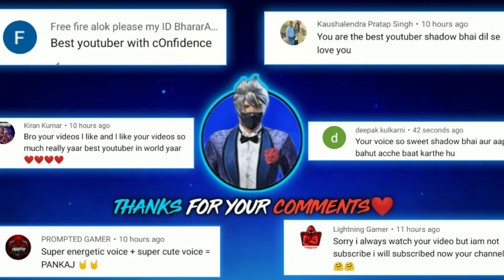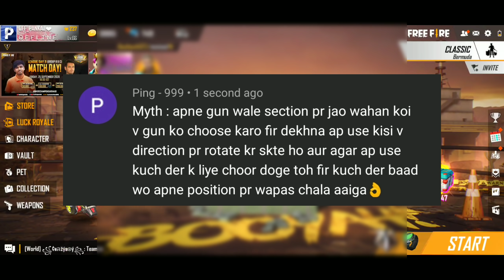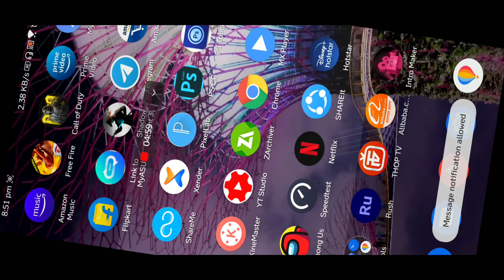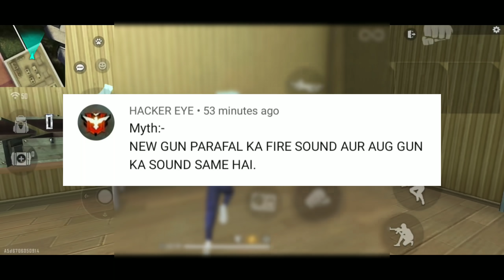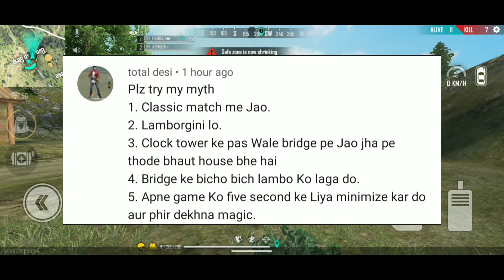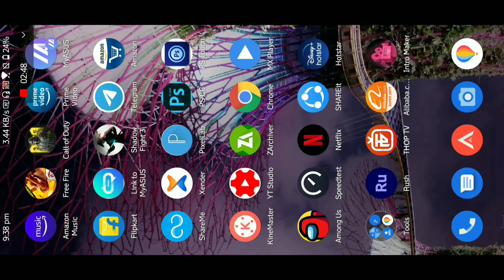Top Mythbusters in FREEFIRE Battleground After Update | FREEFIRE Myths #116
🔥 HELLO GAMERS 🔥

❣️ Jai Jagannath ❤️
💕  500K+ SHADOW FAMILY 💗

OFFILNE  ALL GUILD ID

ID=61146647=LV65 KD3:40
ID=61644044=LV65     KD3:30
ID=68668891
ID=64683532   jaldi jaldi sab log request bhej do
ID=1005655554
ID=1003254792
ID=66767497
ID=70500241
             Evᴇʀʏʙoᴅʏ cнᴀɴԍᴇ ɴᴀмᴇ{OFF)
Rᴀɴκ sQ κᴅ 4+ HD~20+
Lv-65/60 Limited KD 3.30

📍Music 1 :
📍Music 3 :
📍Music 4 :

📍My In-game Name : OFF_PANKAJ❤️

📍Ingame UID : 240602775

📍My Device : ROG PHONE 3

299 Like ❤️😳 AIM ON THIS VIDEO🤣 💓 🥺🥳👍❤️ !!

Top Mythbusters in FREEFIRE Battleground 😳😲 | FREEFIRE Myths #116

⚡ Garena Freefire🔥
Hope you will enjoy this video 😋

What's New :
1. Clash Squad Season 2 - Begins 07/30 15:00 SGT.
2. New Weapon - AUG.
3. New Character - Luqueta
4. New Item - Revive Kit. (Clash Squad Only.)
5. Increased the speed of the motorbike
6. Thermal optics can now see through smoke grenades.
7. Parachute animation optimization.
8. Updated new contents into the FF Journal

 About The Game :

10-minute Survival Shooter!

 VIDEO DETAILS :
I Work more than 8hours to make these Videos ❤️
5-6 Hours Of Recording
2-3 Hours Of Editing
And
1Hour For Thumbnail Making 😊.
But I Love To Do This ❤️😍

★ I PLAY GARENA FREE FIRE AND UPLOAD 1 VIDEO EVERYDAY🥳

★ THE LATEST CONTENT VIDEO😳

HOPE YOU ALL GONNA ENJOY IT

                                 AND